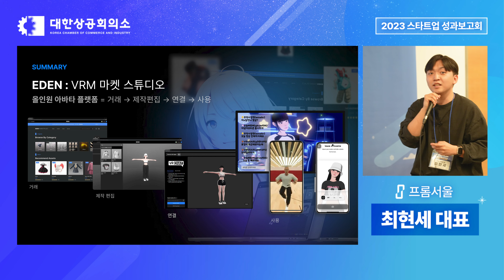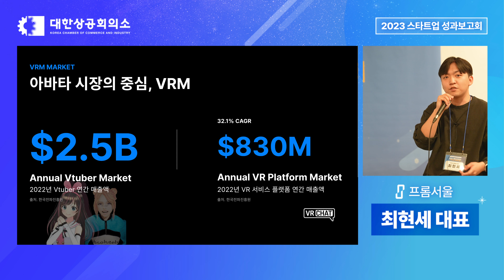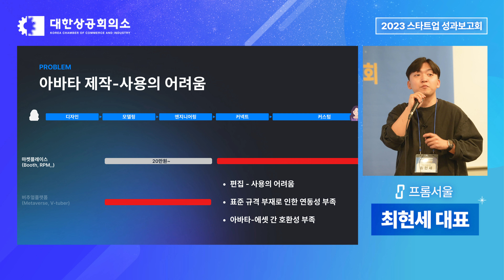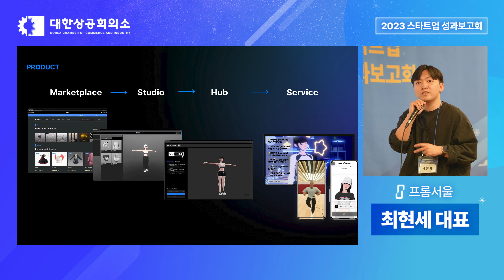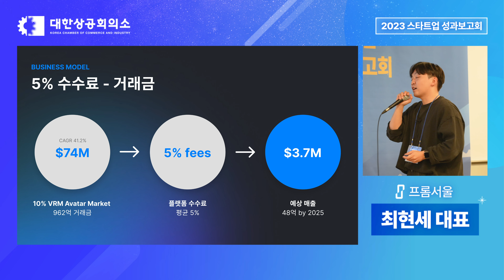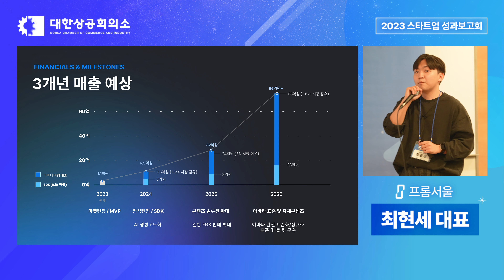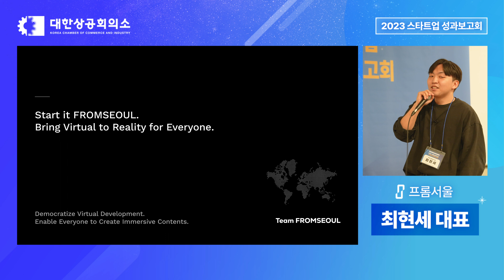[프롬서울] 가장 쉬운 아바타, 가장 다양한 아바타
😎온라인 아바타를 사용자가 직접 만들고 거래하는 플랫폼!
프롬서울의 이야기 영상으로 확인해 볼까요?